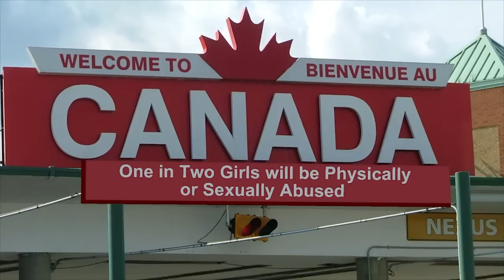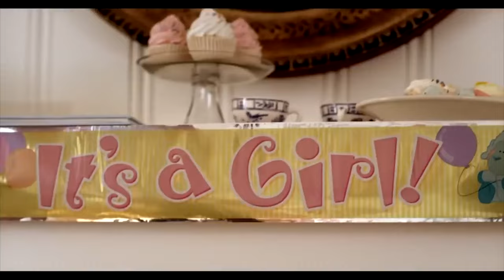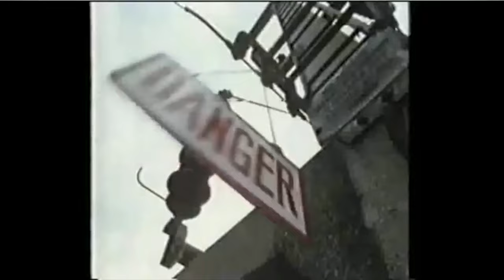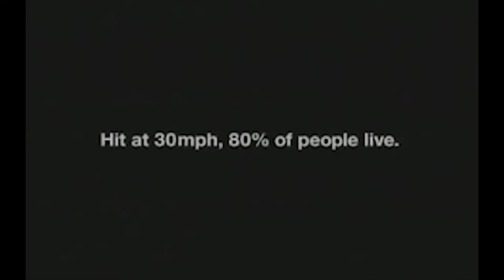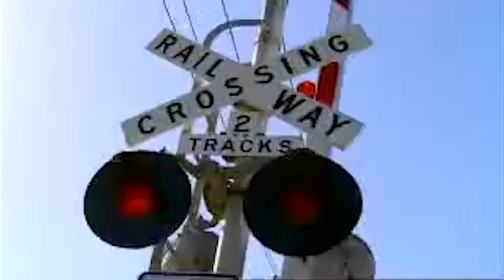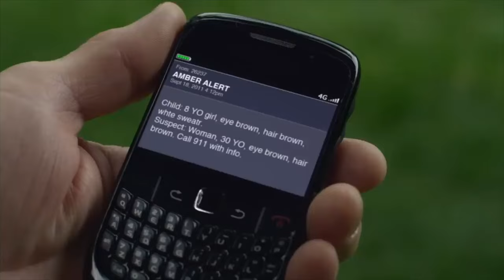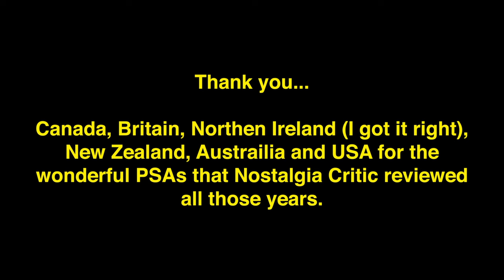Nostalgia Critic's Ultimate PSAs Reloaded 4K (It's BAAACCCKKK!!!)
Just I thought I was out...They pull me back in...  Here is the Updated ULTIMATE compilation of Nostalgia Critic's PSA Commercials for all those years Now on 4K.  This time I added the Mushroom Kingdom. As for the previous complications...They are unlisted due to repetitiveness of the videos... So I want to give the new video a chance.

0:00 PSAs are Coming
0:21 Canada PSAs - Whistle
2:16 Don't you put it in your mouth
3:42 Kitchen Accident
5:06 House Hippos
7:26 Britain PSAs - Electricity
8:49 RSPCA Puppy
11:19 30 for a Reason
13:05 Northern Ireland PSAs (I got it right) - Shame on You
15:20 New Zealand PSAs (The New Northern Ireland...) - Seat Belts
17:13 Australia PSAs - Train
18:16 America - Capri Sun - Full Circle (Or is it...?)
20:06 Cats
22:00 Mushroom Kingdom
25:24 British PSA Grim Reaper
27:20 Fire Safety by Gilbert Godfried (Yes this is a PSA)
29:20 The Latest PSA...
30:48 Twist
32:40 End Credits

Note to Nostalgia Critic...Frubes is from United Kingdom and Ireland...In Australia they call it GO-GURT...

I didn't not included Mountain Coffee PSA because it was created by Channel Awesome...It didn't fit in...A video for another time.

I Don't Claim Any Responsibility For The Video. It Is Copyrighted To Their Owners. Credit For The Clips Go To Channel Awesome

I never thought I would edit Nostalgia Critic's Ultimate PSAs again, now that I watch the recent one. So I had to edit... NC is having a hard time uploading PSAs without YT policies breathing down their necks.